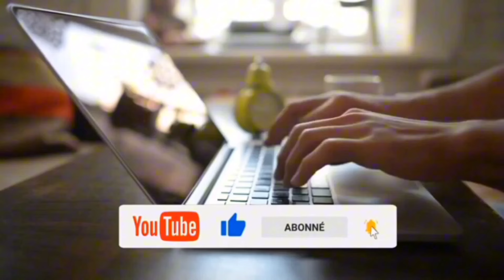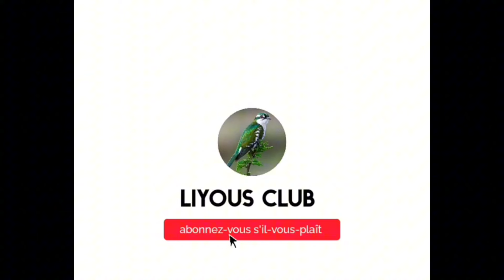TOUT BÉNÉFICIER KIPAKO APROUVE JANVIER FÉVRIER MARS AVRIL MAIS JUIN JUILLET PRIÈRE DEBLOKAJ EMAIL..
TOUT BÉNÉFICIER KIPAKO APROUVE JANVIER FÉVRIER MARS AVRIL MAIS JUIN JUILLET OUT SEPTEMBRE OCTOBRE NOVEMBRE DÉCEMBRE PRIÈRE DE DÉBLOCAGE TOUT EMAIL OU MENM KI MALAD TANDE.

PA BLIYE ABONE LIKE KÒMATE PATAJEL LÈW FÈSA OU KÈM KONTAN ANPIL MERCI